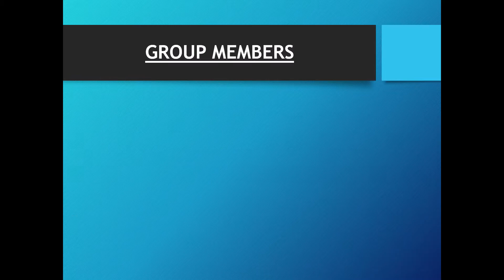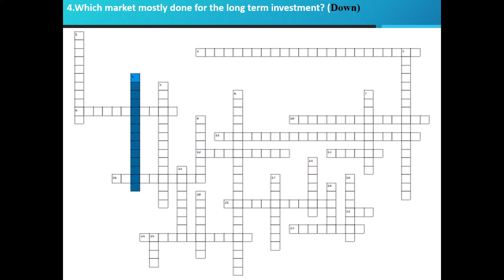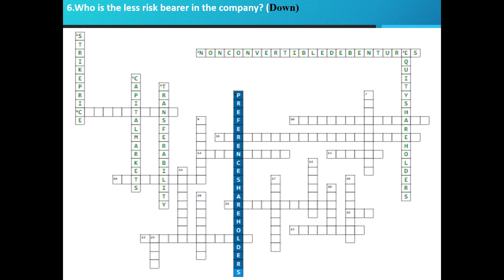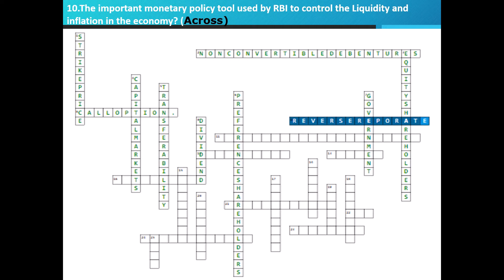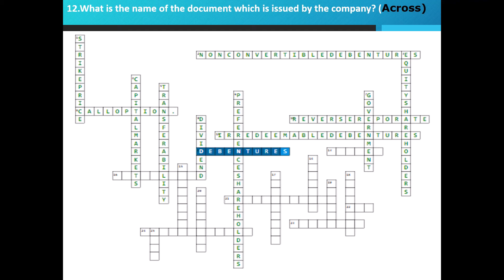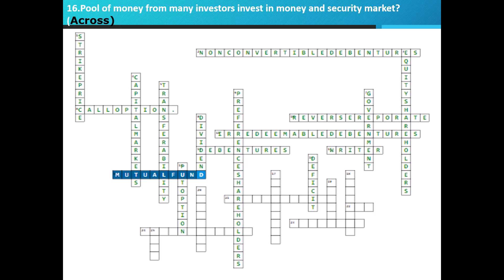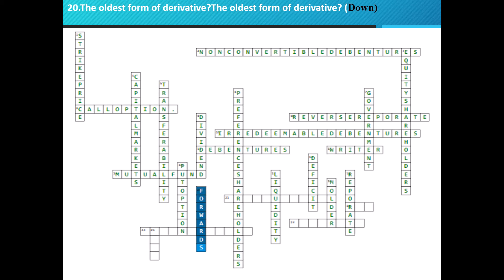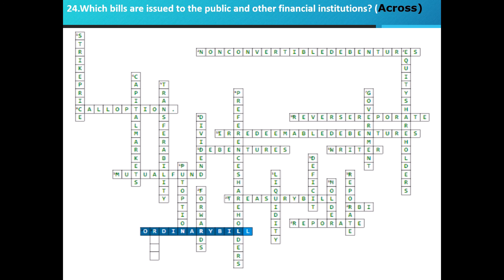Financial Instruments (Crossword) / Activity 2 / Group 8